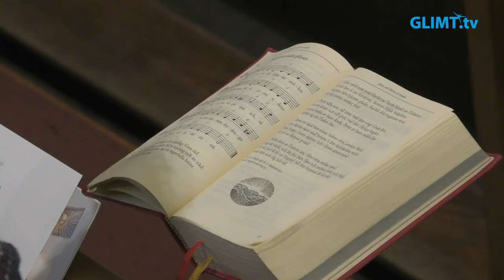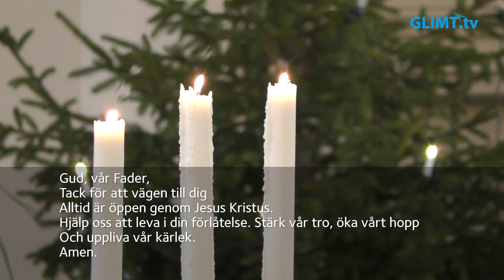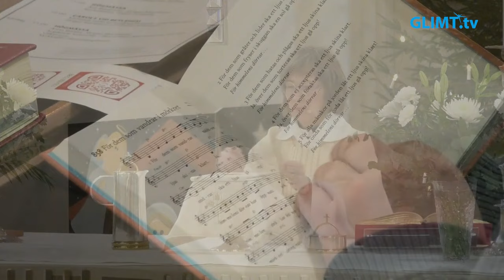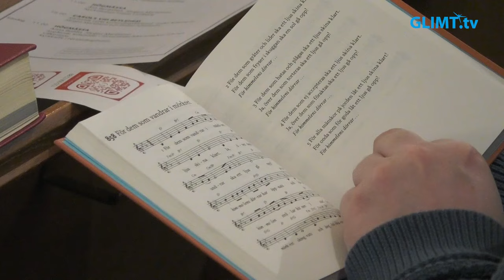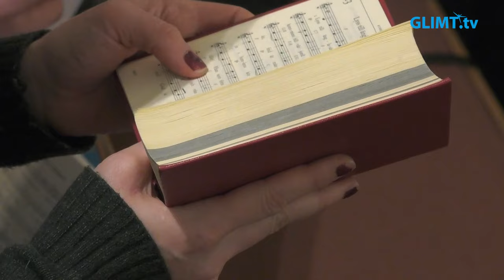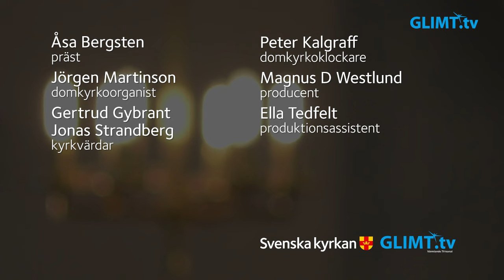Högmässa på Första söndagen efter jul, 31 december, från domkyrkan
Högmässa på Första söndagen efter jul, 31 december, från domkyrkan i Karlstad. Dagens rubrik är ”Guds barn”. Medverkande: Åsa Bergsten, präst, Jörgen Martinson, domkyrkoorganist samt domkyrkans kyrkvärdar och vaktmästare.